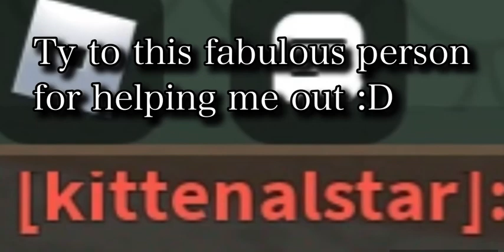Part 18 for JuneBugTheRain’wing’s fire to the sky mep